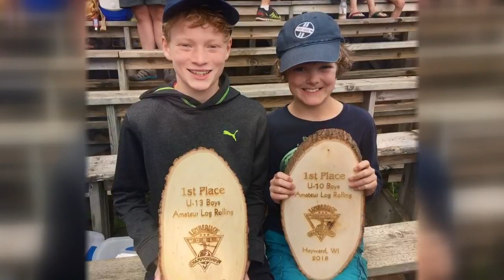Trio of siblings shine at logrolling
Jasper, Suzi and Ellis Priest are putting logrolling on the map locally after impressive showing at this summer's World Championships.